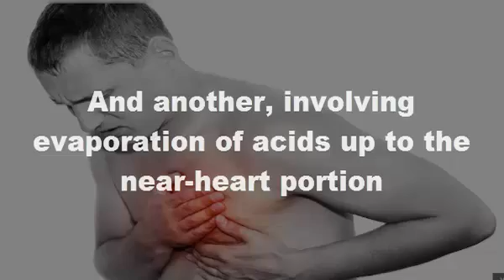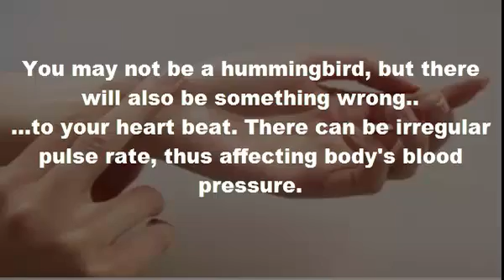Worst Side Effects Of Drinking Coffee After Waking Up In The Morning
You might think drinking coffee in the morning is a great idea. You may even think it’s a great way to get yourself going in the morning.

But you’d be surprised to learn that drinking coffee first thing in the morning- especially on an empty stomach- is a terrible idea.

Why? Let’s take a look at a few reasons.

1. Stomach Acid

Your stomach has hydrochloric acid, which, at the right level, helps your body digest food properly. When your stomach is empty, this acid doesn’t have much to work with, so it can slosh around and hurt your stomach.

Drinking a cup of coffee on that empty stomach adds to the problem by putting more acid in your body.

Always having too much stomach acid will harm your stomach and digestive tract, leading to problems like heartburn, irritable bowel syndrome, and stomach ulcers.

2. Bad Digestion

Having caffeine on an empty stomach ruins digestion, leading to a bloated feeling and other signs of irritable bowel syndrome, like pain and irregularity. How?

Caffeine acts like your adrenal glands, which create stress hormones called cortisol and adrenaline.

When these hormones flood your body, they raise your heart rate and blood pressure, and your liver starts letting out blood sugar to give energy to muscles so that you can run away.

Your digestive system also shuts down to send energy to where it is needed most.

3. Anxiety

When you go through your morning on an empty stomach, you lower your brain’s power to properly break down serotonin.

Serotonin is the “happy, calm hormone”. When your brain is unable to break down this hormone properly, it causes anxiety and depression.

Throwing a cup of coffee on top of that empty stomach causes anxiety by boosting your body’s cortisol and adrenaline levels.

That will leave you feeling shaky, nervous, and weak.

4. Dehydration

Drinking coffee on empty stomach raises the amount of fluid that your body passes, and can cause dehydration.

If you’re like most people, you’ll likely answer to that dehydration by reaching for yet another cup of coffee, making things even worse for yourself.

5. Low Levels of Serotonin

Very few people know about this, but coffee will make you feel less hungry.

People who drink coffee right away in the morning sometimes end up skipping breakfast.

Skipping your first meal of the day can ruin your body’s power to make serotonin, a neurotransmitter in charge of making you feel happy and calm.

Also, serotonin is very important for a good night’s sleep.

Your body changes serotonin into melatonin at night.

Low levels of melatonin usually lead to insomnia problems.

If you like drinking coffee, make sure to always have it after breakfast.